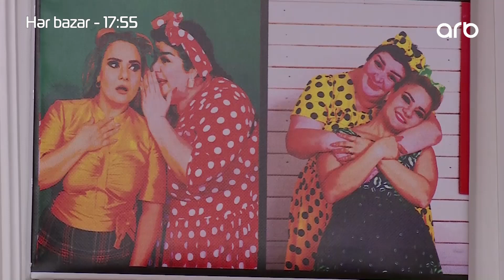Tərlan Novxanı “Cırtdanın nağılı”nı rəvayət kimi dedi – İLK DƏFƏ - Hüseynova bacıları